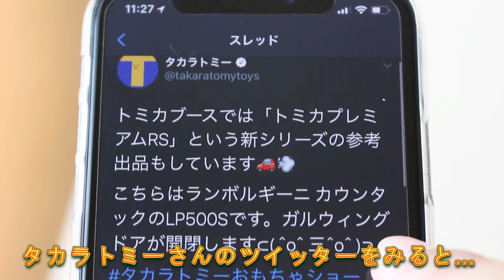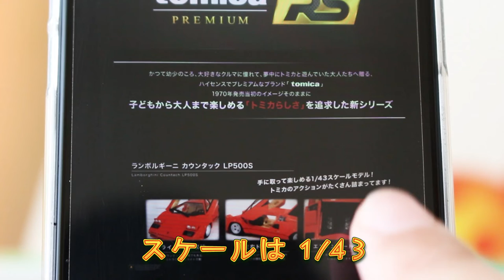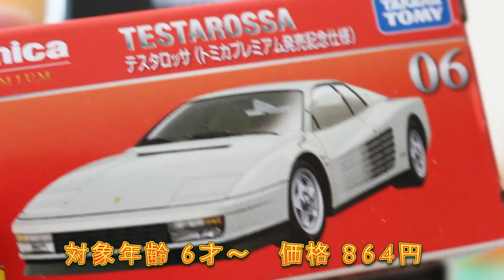【速報】 トミカプレミアム RS 【最新情報】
速報「トミカプレミアムRS」の最新情報です。※H30年9月6日時点

★関連動画
テスタロッサ 3台比べてみました！！ 【トミカプレミアム】 タカラトミーモールオリジナル 発売記念仕様 通常

          効果音ラボ